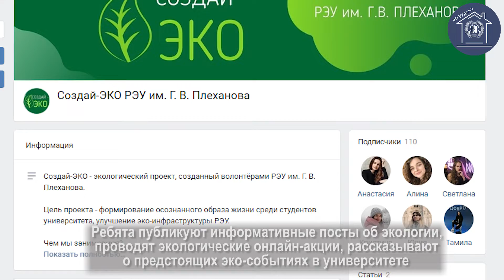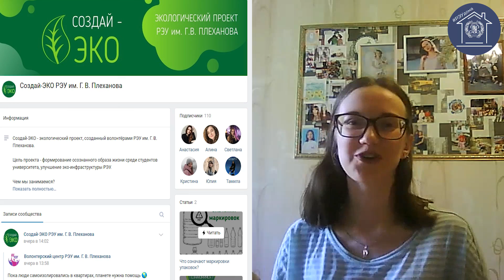«Создай ЭКО» - новый эко-проект волонтеров РЭУ